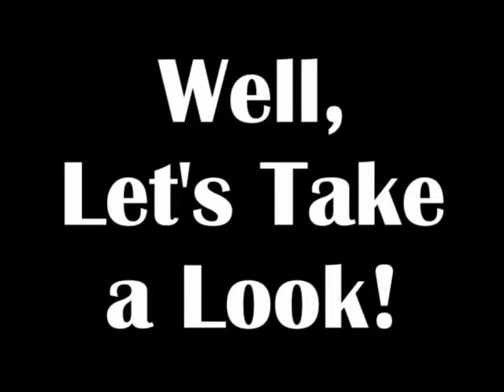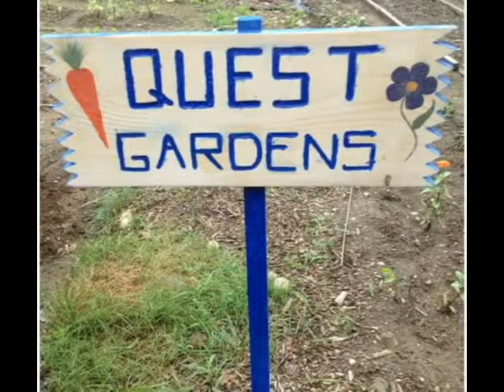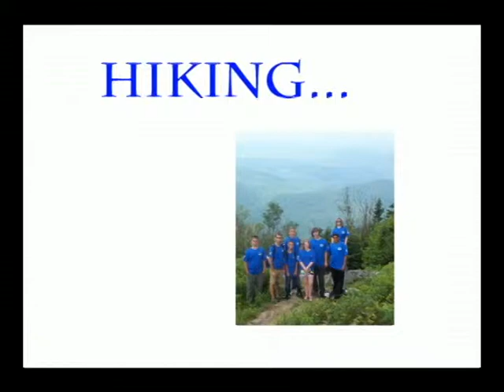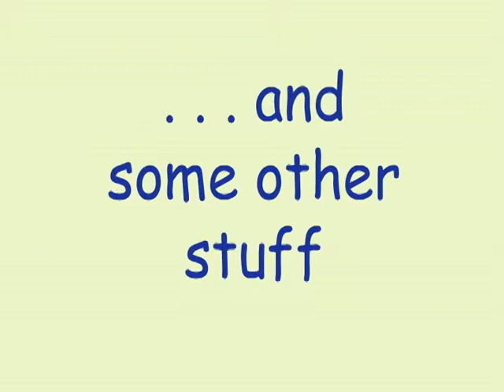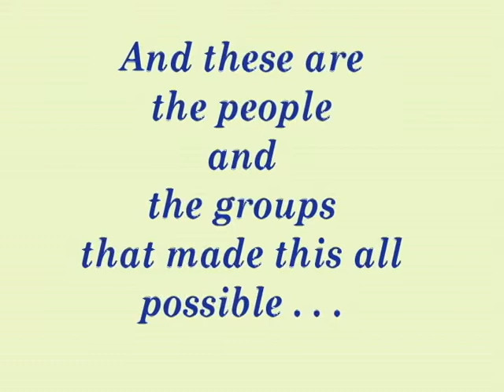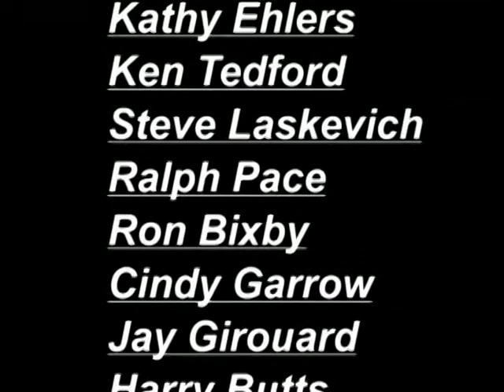Quest DVD for 2013 Auditorium Gala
This a low resolution version of DVD prepared for Wednesday, August 7, 2013 gala celebration at the Ludlow (VT) Town Hall Auditorium to commemorate the conclusion of the first Ludlow-Quest season, sponsored by the voters of Ludlow, the Ludlow Rotary Club, and the area school system.